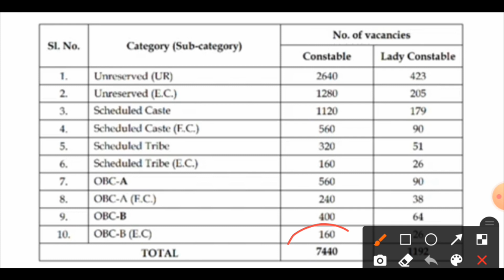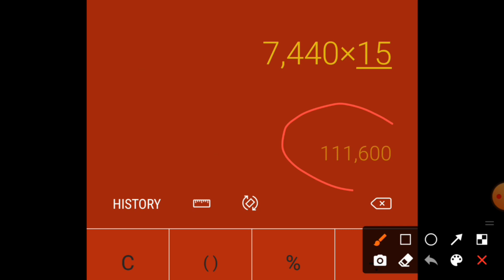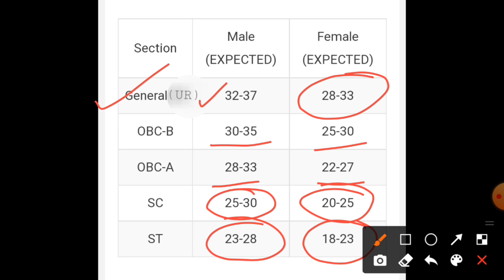WBP কনস্টেবল প্রিলি পরীক্ষার Cut off দেখে নিন